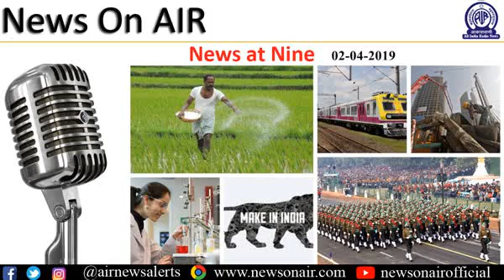News at Nine (02-04-2019): PM Modi says country will never compromise on issue of safety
Electioneering gains further momentum for the first phase of Lok Sabha polls; Notification issued for the fourth phase involving 71 seats.

Senior BJP leader and Prime Minister Narendra Modi says the country will never compromise on the issue of safety and security.

Finance Minister Arun Jaitley slams Congress for promise to abolish sedition law; Congress says sedition is an outdated colonial era law.

Sensex closes past 39 thousand mark for the first time.

In Badminton, India's Sameer Verma loses to Chinese Shi Yuqi in opening match of Malaysia Open at Kuala Lumpur.

And IPL Cricket match underway between, Rajasthan Royals and Royal Challengers Bangalore in Jaipur.